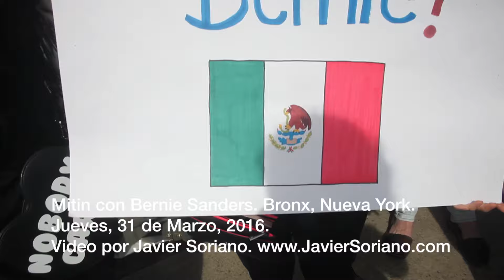JS: ¿Por qué esta mujer Mexicana apoya a Bernie Sanders?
Esta joven mujer mexicana fue una de las miles de personas que asistieron al mitin con Bernie Sanders en el Bronx, Nueva York, el Jueves, 31 de Marzo, 2016.

( AYUDENME a continuar haciendo este trabajo tan importante. Se necesita tiempo y dinero para cubrir los mítines, marchas y otros eventos. HAGAN UNA DONACIÓN AHORA usando PayPal.com. Es seguro hacer una donación.

Los electores en el Estado de Nueva York votarán el Martes, 19 de Abril, 2016.

Más de 18 mil personas asistieron al mitin con el candidato Demócrata que esta corriendo para la presidencia de los Estados Unidos de América.

Si Bernie gana a Hillary Clinton, sería el nominado presidencial Demócrata y se enfrentaría al nominado Republicano en Noviembre de este mismo año.